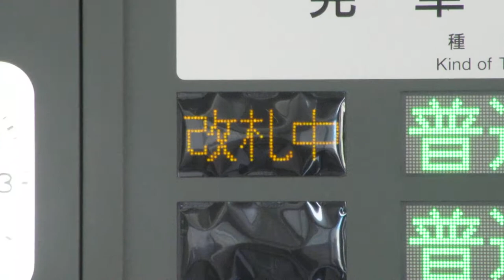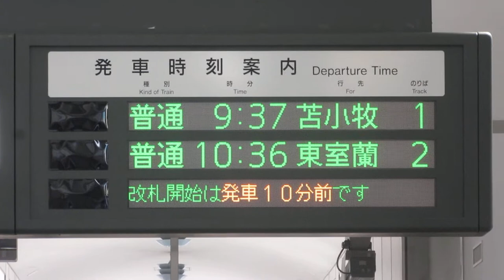JR北海道 室蘭駅 改札口 発車標(LED電光掲示板)